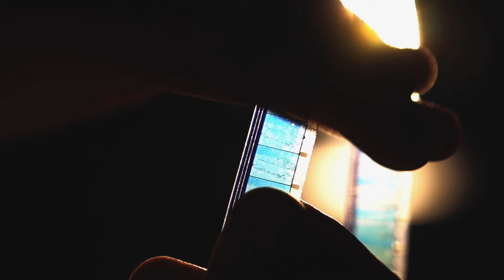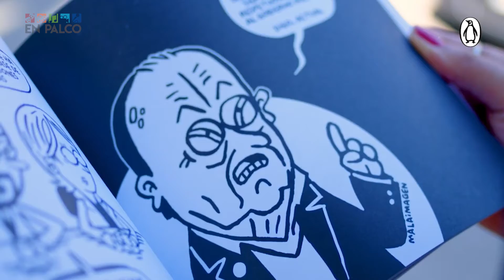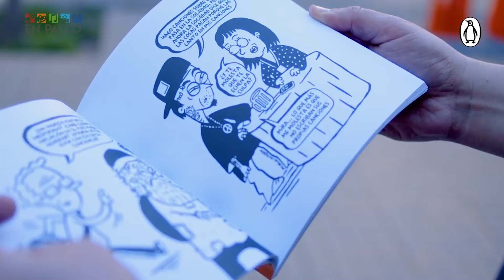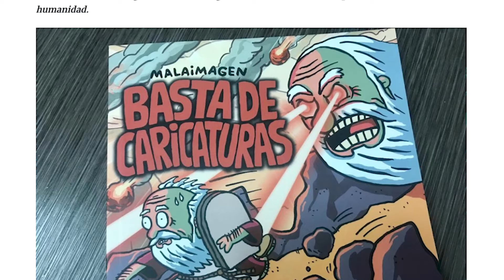En Palco capítulo 47 | HALLOWEEN ENDS, MALAIMAGEN, ANA MARÍA MAZA